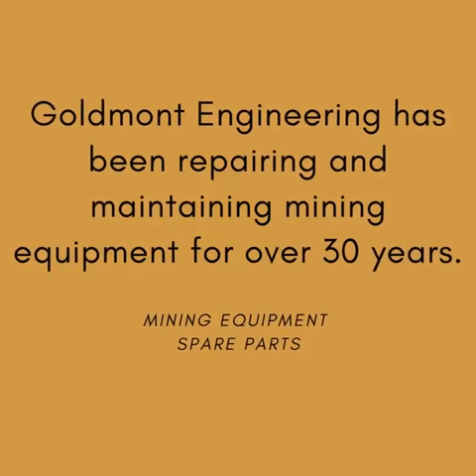Radiator Cowling for MT65 Epiroc underground mining truck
Video shows location of the radiator cowling an underground mining truck